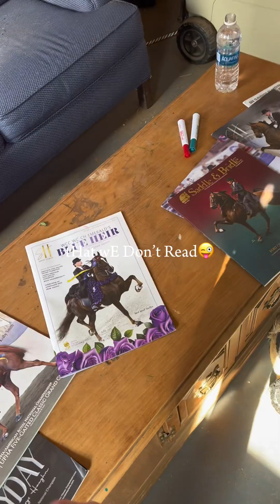Caroline And Olivia’s Barn Vlog! (video edition😝)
i apologize for this being all over the place but i think it’s hilarious and needed to be posted😭